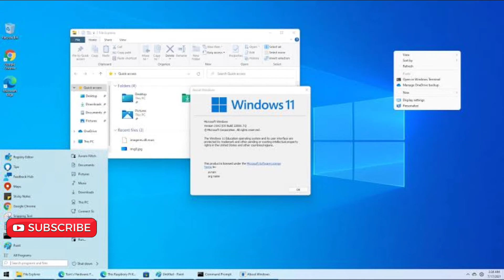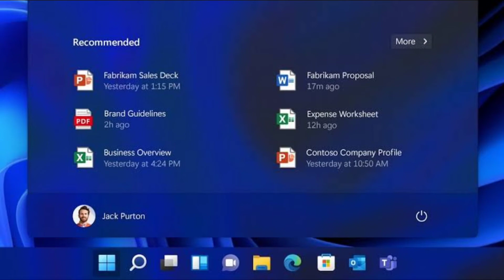Window 11 Update 😱 || Window 11 first look || Window 11 Download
Hello friends how are you.Today I am showing u the first look of amazing windows 11 pro look review or you can say first look. in the description I have been linked a link for direct download Windows 11. In the next video I teach u step by step windows 11 download and installation.

thanks friend.